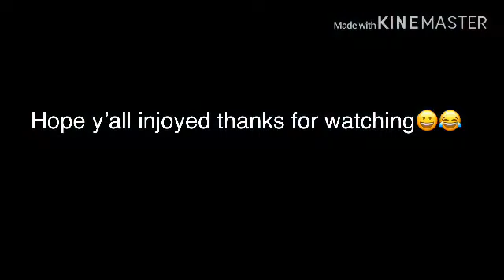Granny chapter two gameplay my fails 😂